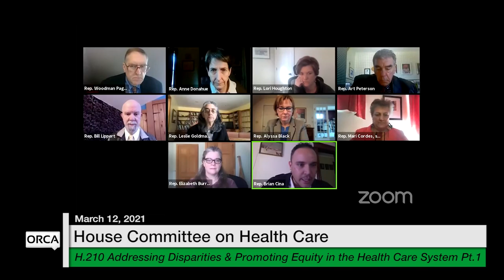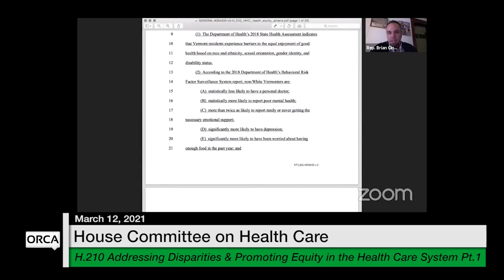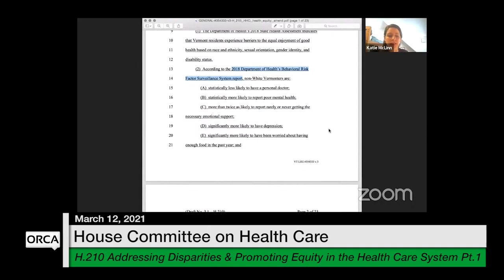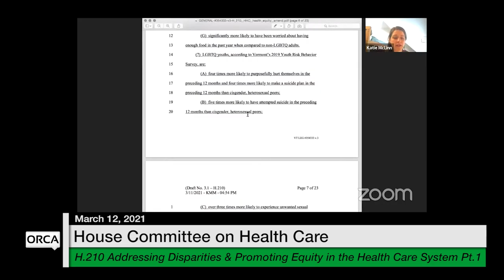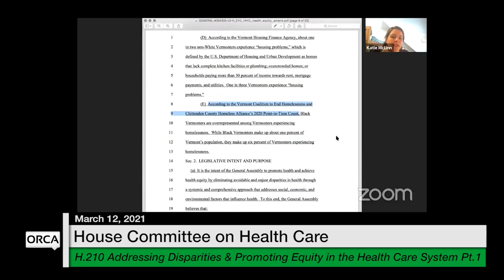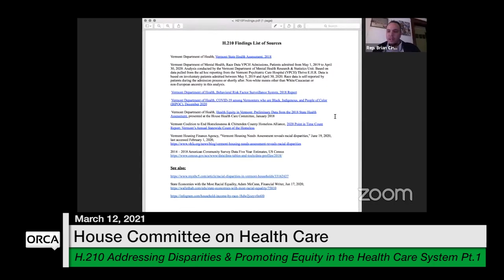Vermont State House - H.210 Part 1 3/12/2021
H.210 Addressing Disparities and Promoting Equity in the Health Care System Part 1 3/12/2021